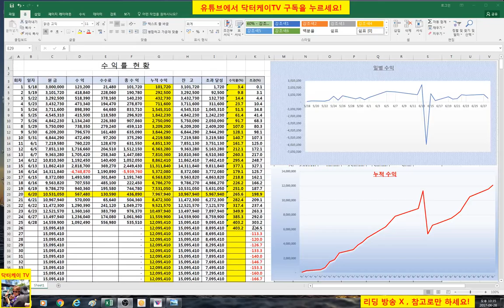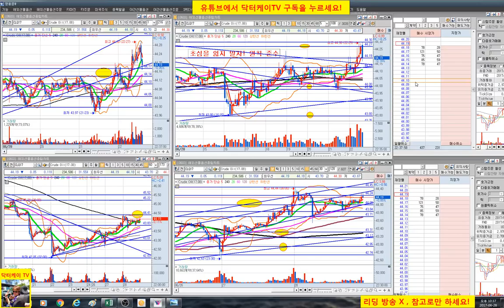= 닥터케이 TV = 주식)수익 공개 6/28 27회/실시간 주식매매 방송/300만원으로 10억 만들기 프로젝트/해외선물 크루드 오일 실전매매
복기 : 추세 전환 예측을 하였다./처음의 뷰가 맞았다./비중 많았고
빠른 손절과 전환, 욕심 자제는 굿/비주이 많았다. 반성 필요